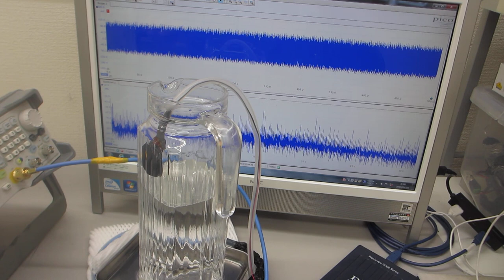１００ＭＨｚ以上の超音波伝搬状態を利用可能にする超音波発振制御実験（オリジナル超音波プローブによる、スイープ発振制御技術）